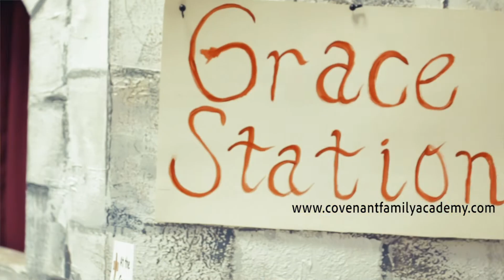Covanent Family Academy School Commercial